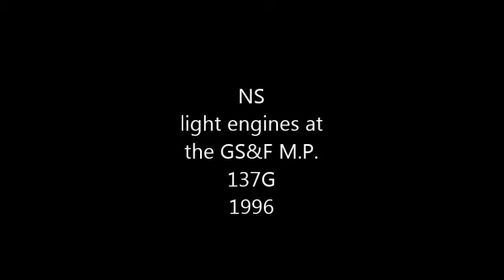Flasback Friday: NS light engines (1996)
NS light engines at the GS&F M.P. 137G in 1996.